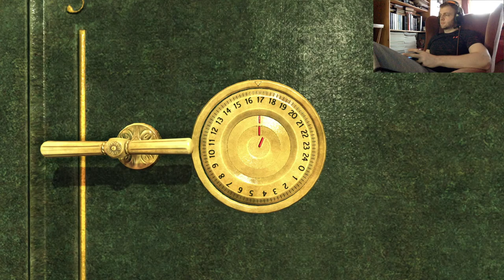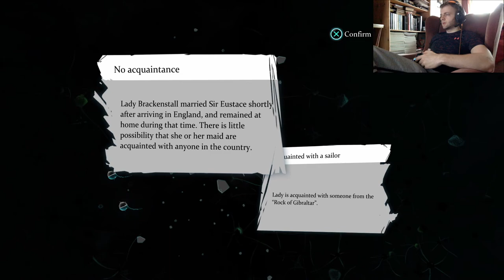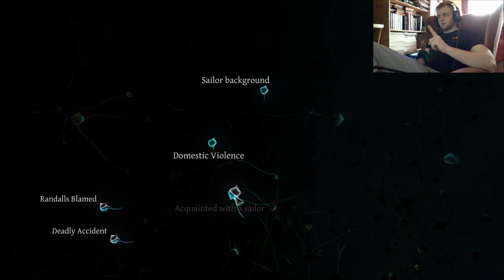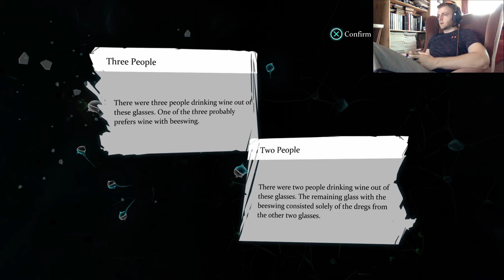The Abbey Grange Affair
Sherlock Holmes: Crimes and Punishment